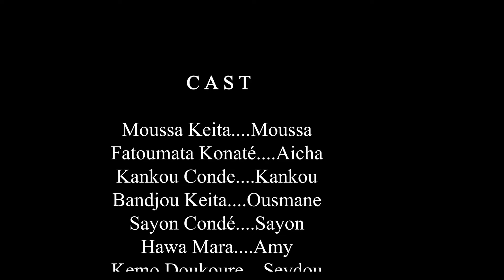AÏ TOUGNAH FÔ 8 VERSION MALINKE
rejoignez la communauté HISTOIRE en MALINKE DE FATOUMATA KONATE